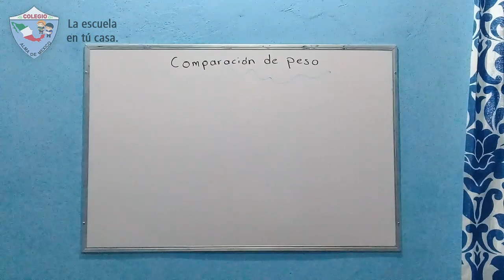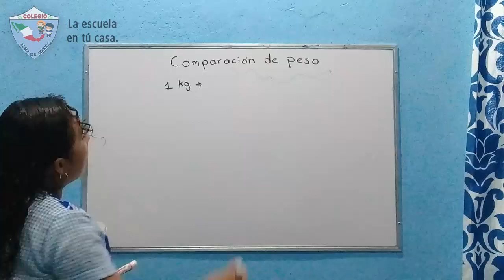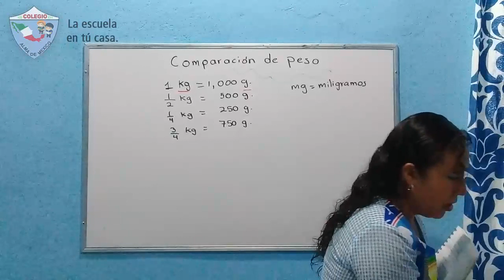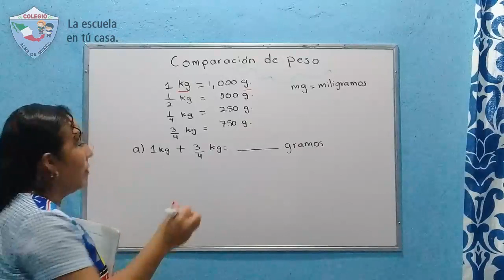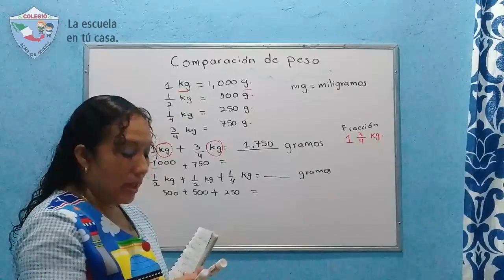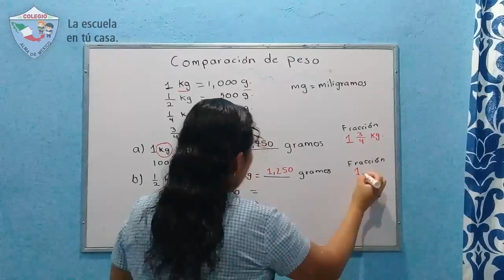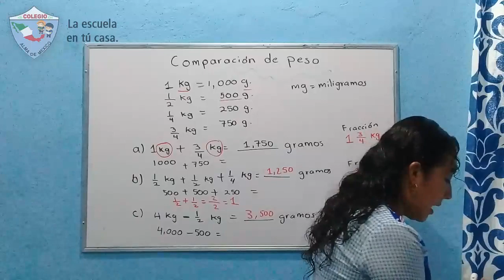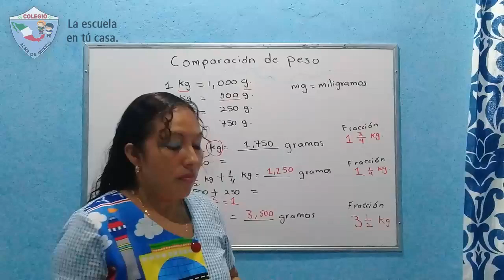4TO PRIMARIA - MATEMÁTICAS: COMPARACIÓN DE PESO